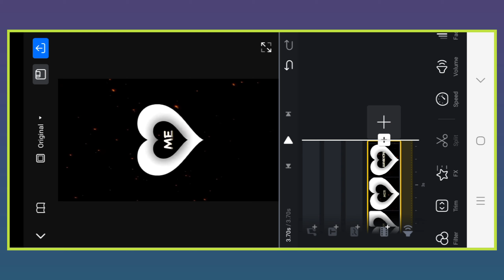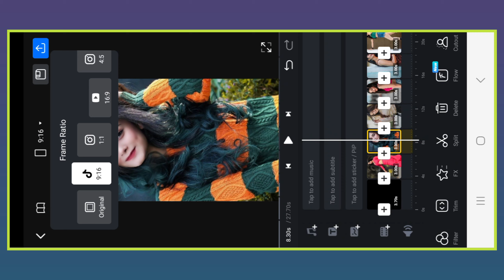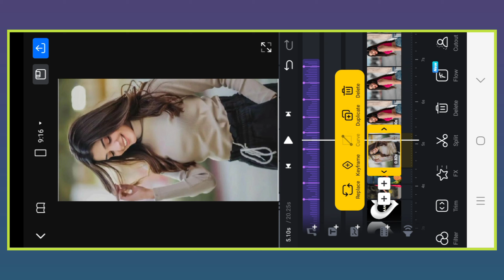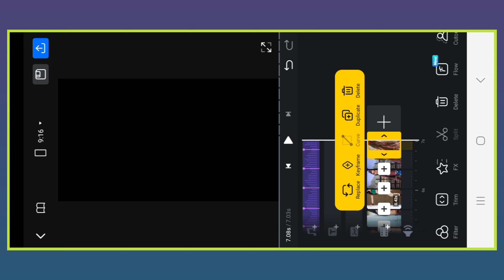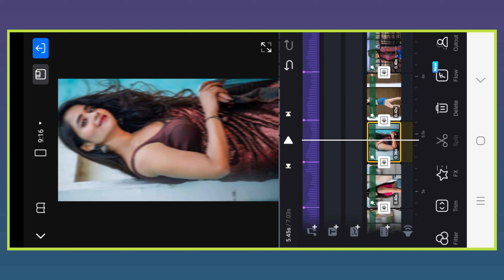Pyar Tujhe Karta Hun Dekh Meri Aankhon Mein Trending Dj Status Video Editing ll Vn Tutorial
🔰 Scroll Down ⤵️

🔰 Song⤵️

🔰 Vn App ⤵️

pyar tujhe karta hun dekh meri aankhon mein trending song status video editing

Pyar Tujhe Karta Hun Dekh Meri Aankhon Mein song reels video editing
suno miya suno miya dj status video editing
pyaar tujhe karta hun dekh meri aankhon trending video editing
hindi new trending video editing
new trend text status editing
new trend text video editing

new trending text video editing

pyar tujhe karta hun